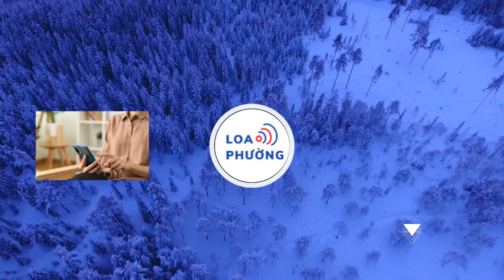Thủ tướng chúc mừng đồng bào Phật giáo nhân dịp Đại lễ Phật đản 2024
Thủ tướng Phạm Minh Chính dự và chúc mừng các chư tôn giáo phẩm Giáo hội Phật giáo Việt Nam, tăng ni và Phật tử dịp Đại lễ Phật đản Phật lịch 2568 năm 2024, sáng 22/5 (tức 15/4 âm lịch) tại chùa Quán Sứ.
Thủ tướng Phạm Minh Chính thăm, chúc mừng các chư tôn giáo phẩm Giáo hội Phật giáo Việt Nam (GIÁO HỘI PHẬT GIÁO VIỆT NAM), tăng ni và Phật tử dịp Đại lễ Phật đản Phật lịch 2568 năm 2024, sáng 22/5 (tức 15/4 âm lịch) tại chùa Quán Sứ. Phật Đản là ngày lễ trọng đại được tổ chức vào tháng 4 âm lịch, đặc biệt là ngày rằm tháng Tư để kỷ niệm ngày Đức Phật đản sinh. Ngày Phật Đản là một trong ba ngày lễ lớn trong năm của đạo Phật (Phật Đản, Vu lan, Thành đạo).
Thay mặt lãnh đạo Đảng, Nhà nước, Mặt trận Tổ quốc Việt Nam và với tình cảm cá nhân sâu sắc, Thủ tướng Phạm Minh Chính gửi tới chư tôn giáo phẩm GIÁO HỘI PHẬT GIÁO VIỆT NAM, tăng ni, đồng bào Phật tử trong và ngoài nước những lời chúc mừng tốt đẹp nhất, chúc Đại lễ Phật đản Phật lịch 2568 của GIÁO HỘI PHẬT GIÁO VIỆT NAM thành tựu viên mãn.

“Trải qua một ngàn năm lịch sử Phật giáo đã bám rễ, ăn sâu và hòa nhập vào xã hội Việt Nam, trở thành một thành tố văn hóa của người Việt Nam. Trong suốt những năm qua, Phật giáo đã có những đóng góp tích cực, góp phần to lớn trong công cuộc đấu tranh giành độc lập dân tộc, thống nhất đất nước và bảo vệ Tổ quốc Việt Nam xã hội chủ nghĩa”, Thủ tướng Phạm Minh Chính nhấn mạnh.
Thủ tướng ghi nhận cùng với các tôn giáo, tín ngưỡng khác, Phật giáo Việt Nam đã định hướng đời sống tinh thần và xây dựng các chuẩn mực đạo đức góp phần thúc đẩy đất nước phát triển.
“Trong bối cảnh đất nước hội nhập quốc tế ngày càng sâu rộng, chúng ta rất vui mừng khi GIÁO HỘI PHẬT GIÁO VIỆT NAM đẩy mạnh hoạt động giao lưu quốc tế, có những đóng góp quan trọng cho sự phát triển của Phật giáo thế giới, qua đó dần nâng cao vị thế của Việt Nam trên trường quốc tế, khẳng định chính sách tôn trọng, đảm bảo quyền tự do tôn giáo của Đảng và Nhà nước ta”, Thủ tướng Phạm Minh Chính nhận định.
Dịp này, Thủ tướng ghi nhận, đánh giá cao và trân trọng những đóng góp của GIÁO HỘI PHẬT GIÁO VIỆT NAM, tăng ni, đồng bào Phật tử trong và ngoài nước đối với đất nước trong thời gian qua.
Hòa thượng Thích Thiện Nhơn - Phó Pháp chủ, Chủ tịch Hội đồng Trị sự TRUNG ƯƠNG GIÁO HỘI PHẬT GIÁO VIỆT NAM - trân trọng cảm ơn Thủ tướng Phạm Minh Chính và đoàn công tác tới chúc mừng Đại lễ Phật đản tại chùa Quán Sứ. Hòa thượng khẳng định GIÁO HỘI PHẬT GIÁO VIỆT NAM sẽ tiếp tục hướng dẫn tăng ni, đồng bào Phật tử toàn quốc thực hiện tốt chủ trương, đường lối của Đảng, pháp luật của Nhà nước, Hiến chương của Giáo hội, góp phần vào sự nghiệp xây dựng và bảo vệ Tổ quốc, vì mục tiêu đất nước ngày càng phồn vinh, hùng cường, thịnh vượng, nhân dân ấm no, hạnh phúc.
Thủ tướng Phạm Minh Chính tặng quà lưu niệm các chư tôn đức GIÁO HỘI PHẬT GIÁO VIỆT NAM nhân Đại lễ Phật đản Phật lịch 2568 năm 2024.